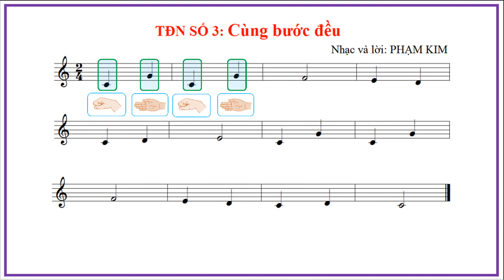TĐN SỐ 3 LỚP 4: CÙNG BƯỚC ĐỀU - ĐỌC TÊN NỐT NHẠC THEO KÍ HIỆU BÀN TAY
HỌC LIỆU DẠY HỌC FREE DUY THẾ LÀ KÊNH SẼ CUNG CẤP ĐẦY ĐỦ, CHI TIẾT NHẤT TỪ TRƯỚC ĐẾN NAY VỀ MỌI HỌC LIỆU ÂM NHẠC CŨNG NHƯ CÁC LĨNH VỰC KHÁC, CỤ THỂ:
+ Thiết kế giáo án chi tiết, tỉ mỉ, trò chơi phong phú, sinh động cho dạy học và dự thi, thao giảng theo yêu cầu.
+ Hướng dẫn sử dụng power point
+ Hướng dẫn cài đặt các phần mềm hữu ích giúp biên soạn video, nhạc, karaoke
* ĐÂY SẼ LÀ KÊNH CUNG CẤP VÀ MANG ĐẾN CHO THẦY CÔ CÁC VIDEO HỌC LIỆU, TƯ LIỆU TỐT NHẤT PHỤC VỤ CHO VIỆC DẠY – HỌC CŨNG NHƯ CÁC LĨNH VỰC NGHỆ THUẬT KHÁC HOÀN TOÀN FREE. CẢM ƠN THẦY CÔ VÀ CÁC BẠN ĐÃ QUAN TÂM VÀ ỦNG HỘ KÊNH!